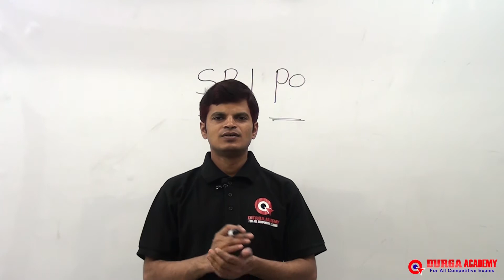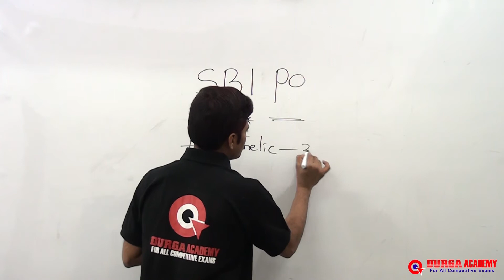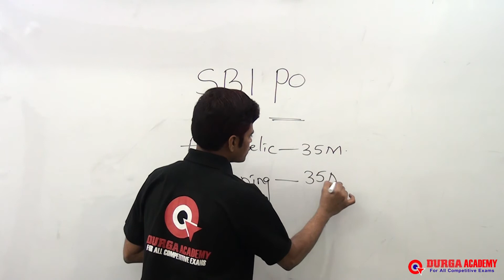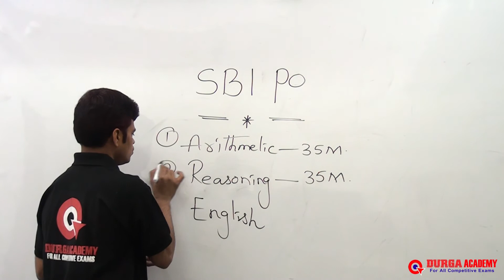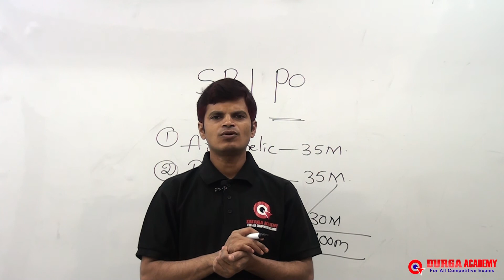GK for All Competitive Exams | Upcoming Notifications | SBI /PO | by Amarr sir